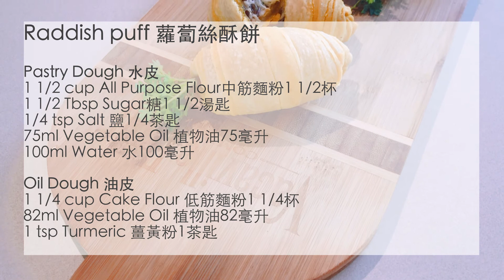[Raddish Puff 蘿蔔絲酥餅] Easter food recipes 復活節食譜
If Easter is about Easter rabbits, then eat some "carrots" to celebrate Easter! Happy Easter!
如果復活節是關於復活節兔，那麼吃一些“紅蘿蔔”來慶祝復活節吧！復活節快樂！

Raddish puff 蘿蔔絲酥餅
Pastry Dough水皮
1 1/2 cup All Purpose Flour中筋麵粉1 1/2杯
1 1/2 Tbsp Sugar糖1 1/2湯匙
1/4 tsp Salt 鹽1/4茶匙
75ml Vegetable Oil 植物油75毫升
100ml Water 水100毫升

Oil Dough油皮
1 1/4 cup Cake Flour 低筋麵粉1 1/4杯
82ml Vegetable Oil 植物油82毫升
1 tsp Turmeric 薑黃粉1茶匙

Savory & Briny Raddish Filling 鹹香蘿蔔餡
1 Raddish 蘿蔔1個
1/4 cup Dried Shrimp Skin 蝦皮1/4杯
2 Green Onion 蔥2條
Bacon Bits煙肉粒
1/2 tsp Sesame Oil 麻油1/2茶匙
1 tsp White Pepper Powder 白胡椒粉1茶匙
1/2 tsp Salt 鹽1/2茶匙
1 Tbs Sesame 芝麻1湯匙

Umami Raddish Filling鮮味蘿蔔餡料
1 Raddish 蘿蔔1個
Dried Scallop 瑤柱
Shiitake 冬菇
Black Fungus 黑木耳
1 tsp White Pepper Powder 白胡椒粉1茶匙
1/2 tsp Salt 鹽1/2茶匙

00:00​ - [Intro 簡介]
00:29​ - [Raddish Filling蘿蔔餡]
06:22​ - [Pastry Dough 水皮]
07:49​ - [Oil Dough 油皮]
08:34​ - [Styling 造型]
14:13​ - [Ingredients 材料]